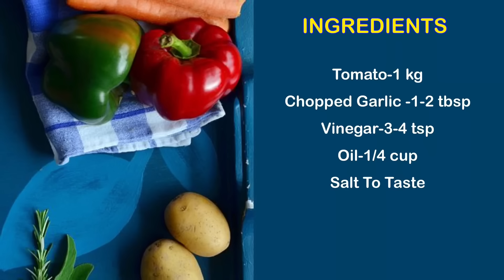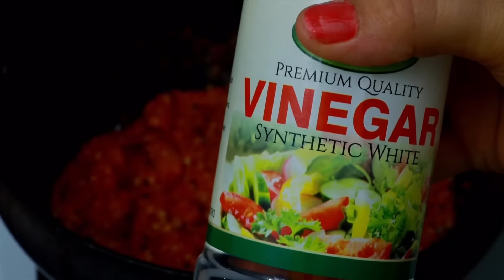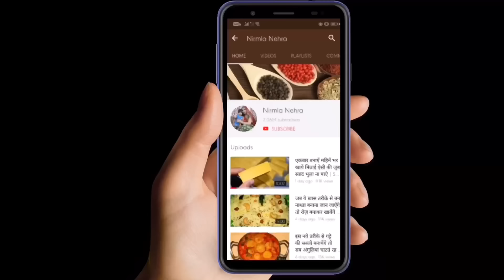टमाटर की ऐसी चटपटी चटनी एकबार बनाये और महीनों तक खायें | Tamatar Chutney | Easy Tomato Chutney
Ingredients:-

Tomato-1 kg
Chopped Garlic -1-2 tbsp
Vinegar-3-4 tsp
Oil-1/4 cup